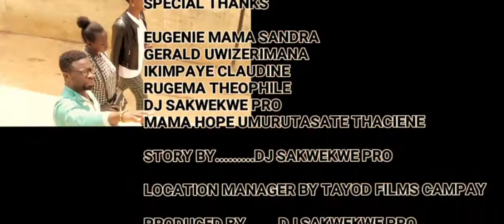film nyarwanda nshya 2022|| ibyisi ni amabanga series ep 33|| rwandan movie||aunt yanze ikinyendaro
inteviews Is video of intertainment which shows any perform of easy boy from Rwamagana DM STUDIO, Videos Me Follow F1 rw tv YouTube Videos Rank subscribe and share  Video funny boy d6 wizree

Queries Solved:
1: YouTube Channel f1 rw tv
2: YouTube Channel tayod tv online
3: How to Search Topics for YouTube Videos yego center tv
4. How to Write Title in YouTube Video
5. How to Find Best Keywords for Title
6. How to Write Description in YouTube Videos
7. How to Find Tags on YouTube Videos
8. How to Make Thumbnails for YouTube Videos
9: How to Use End Screen on YouTube

FILM TWAKINNYE
1.intimba y'ikinyoma full movie part 1,2,3
2. inturo y'umujinya full movie
3. kwihorera /revenge full movie
4.ibyisi ni amabanga series ep 1_39
5. derira company series ep 1_14
6. isi yanjye series ep 1_8
7. inzira y'amarira series
8. wino full movie
9.nkota film full movie
10.the secrit ofdeath full movie

facebooklink:Peter Djsakwekwe
Film Maker And DOP

art and design at TAI LTD Rwanda

Went to G.S RWAMAGANA PROTESTANT

Went to Kigali FILM and Television School

Lives in Rwamagana

From Rwamagana
5K friends
WHATSAPP BUSINESS DEAL:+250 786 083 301
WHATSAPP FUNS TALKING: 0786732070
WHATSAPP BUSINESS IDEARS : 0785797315